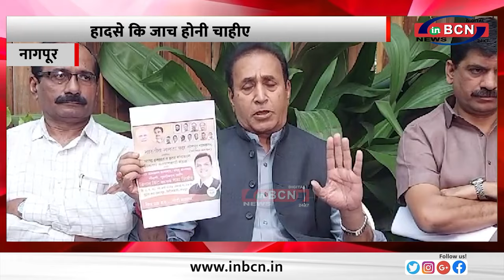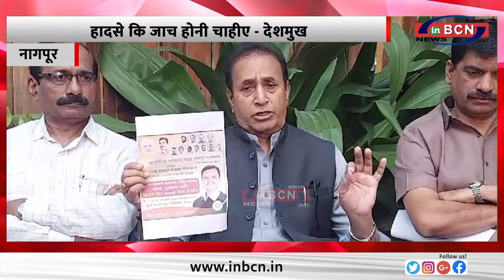हादसे कि जाच होनी चाहीए - देशमुख ... INBCN NEWS